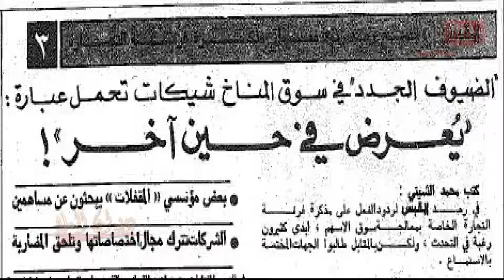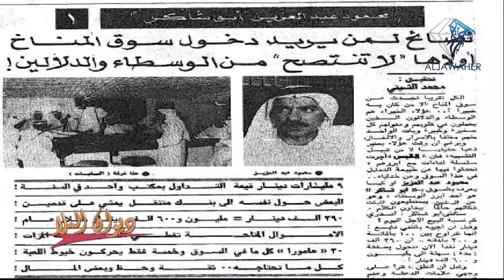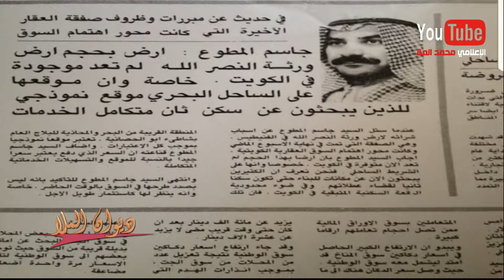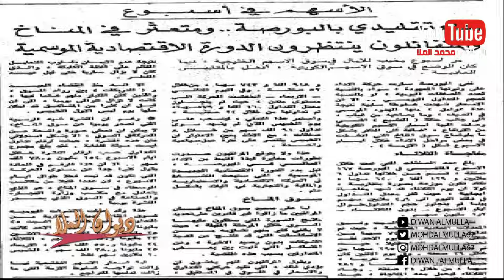عافور المناخ | ج 2 | تداولات سوق المناخ بـ 27 بليون دينار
الجزء الثاني من
دكانين ب ١٥ مليون دينار
تداولات بـ 27 بليون دينار و غيرها من القصص التي لا يصدقها العقل عن
حصرياً على قناة